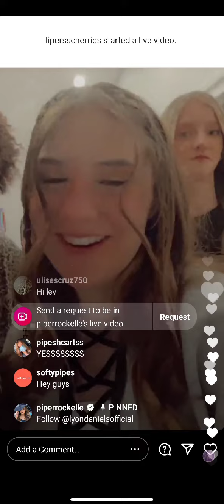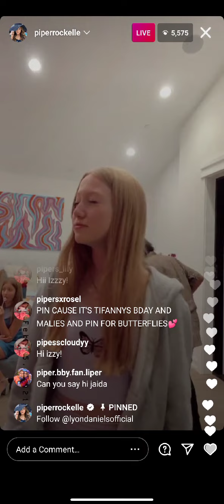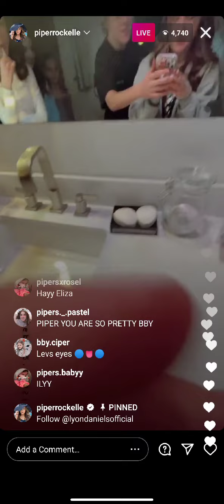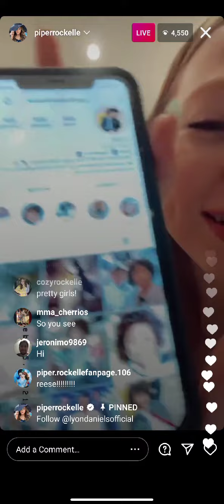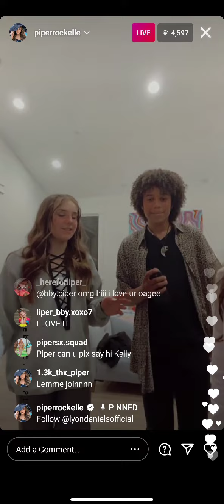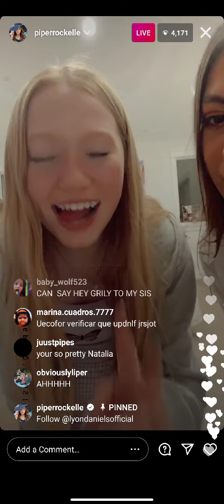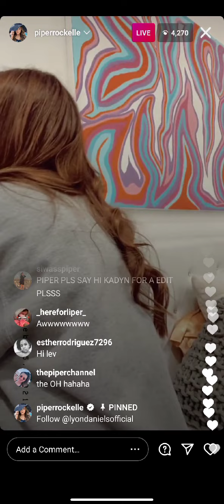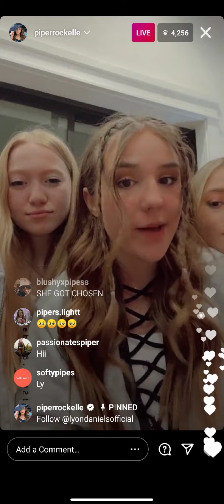Piper Rockelle Instagram Live *02/25/2021* (liper first kiss😱)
Date: 02-25-21